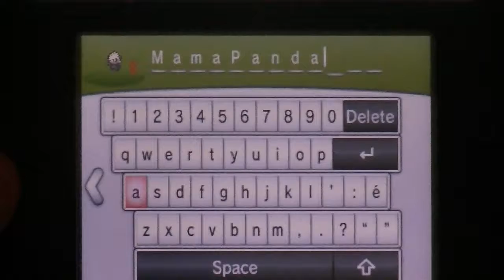Live Shiny Pancham + Shiny Patch (Poke Radar)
Well, I am back to shiny hunting. And why not with the hardest method of shiny hunting.